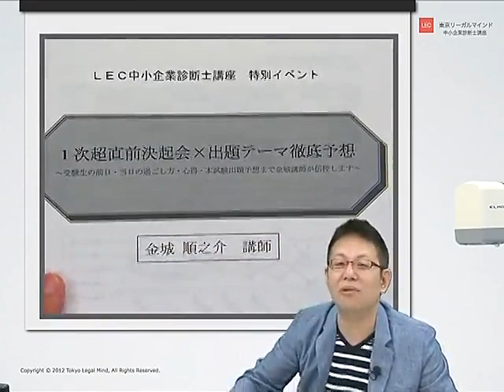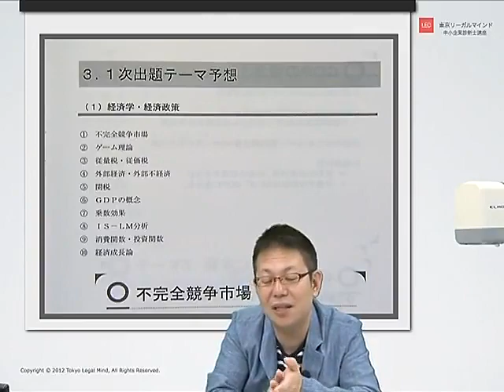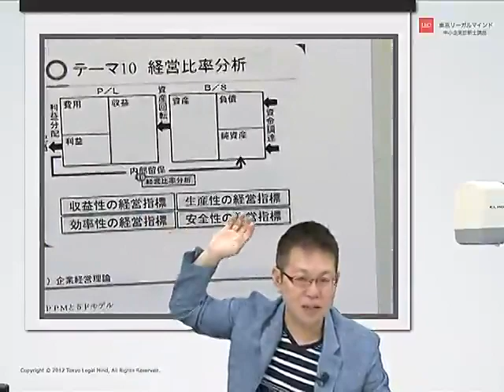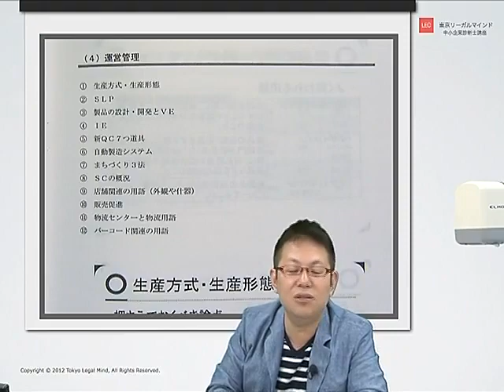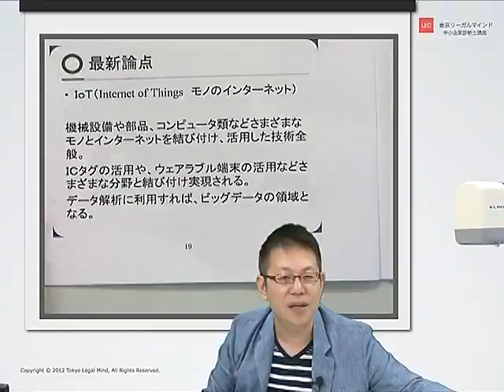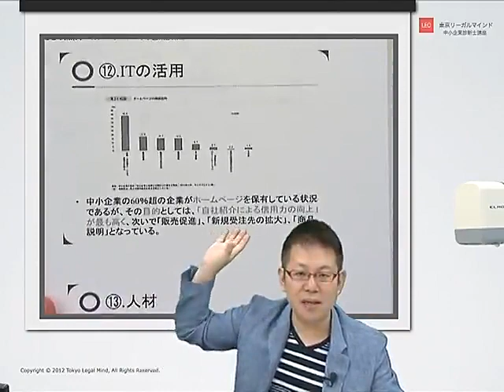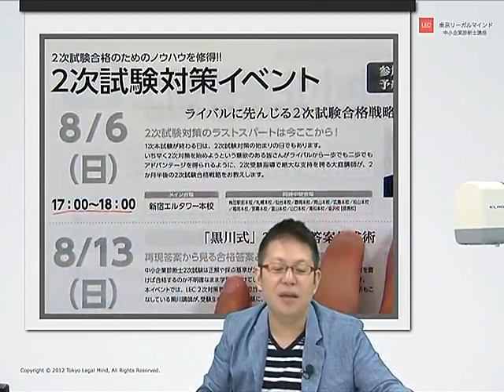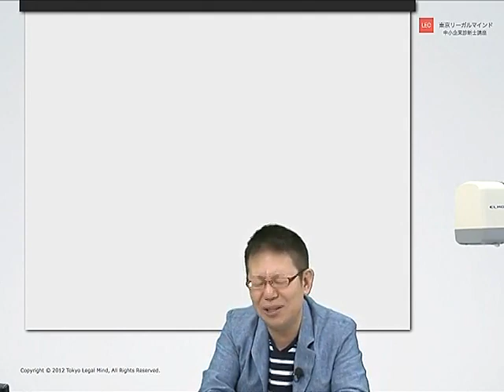【LEC中小企業診断士】1次超直前出題テーマ予想×決起会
受験生の前日・当日の過ごし方・心得・本試験出題予想まで金城講師が伝授します。
›LEC中小企業診断士受験生応援サイトはこちら